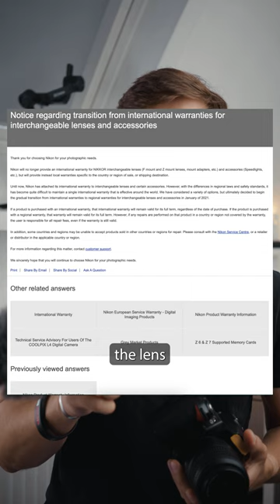Nikon Warranty Shut Down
Beginning with 2021 Nikon shut down the international warranty for lenses and accessories.  I find this a huge deal breaker specifically for travel photographers or videographers.

These videos  regarding photography are directed at beginner photographers. Take the photography infos from here mindfully and try to understand the tips from a beginner photographer's point of view.